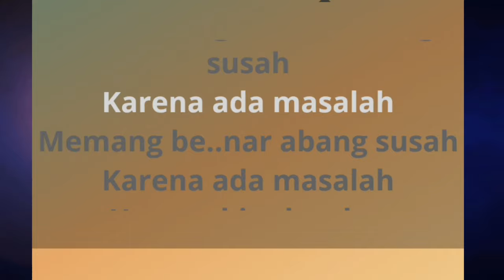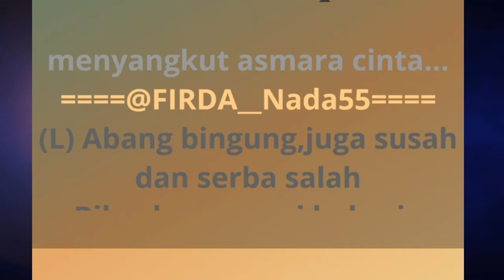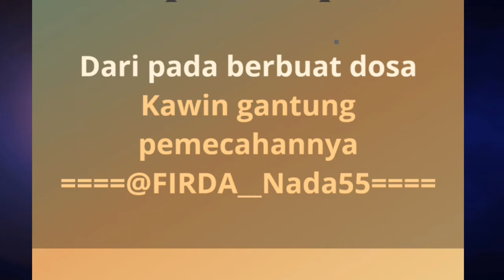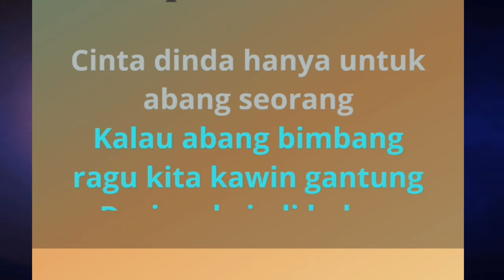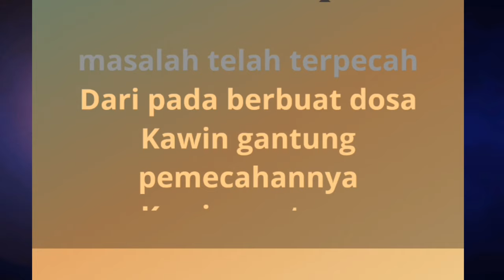MUSIK KARAOKE QASIDAH DUET TANPA VOCAL CEWEK KAWIN GANTUNG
Musik karaoke qasidah duet kawin gantung.video ini di buat untuk yang suka berkaraoke lagu qasidah, musik ini tanpa vokal wanita duet dengan admin chanel. kawin gantung qasidah kawin gantung

Lirik lagu tertera di video dengan teks bergerak,dan akan memudahkan kalian semua untuk menyanyi dengan memakai musik di channel ini

Judul ; kawin gantung ( kasidah duet )
Edting video ; admin Televisi kampung